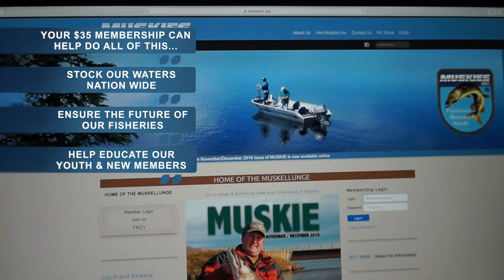Fishing for HUGE Great Lakes Muskies - Part 2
We are off again on another Great Lakes Adventure. Exploring new waters this past summer with Dave Brown landing a monster 52.5-inch musky was proof enough for the Keyes Outdoors crew to head back this fall and target the lake herring spawn. It turned out to be a great call!

▬▬▬▬▬▬▬ ABOUT KEYES OUTDOORS MUSKY HUNTING ADVENTURES ▬▬▬▬▬▬▬
Keyes Outdoors is a fast-paced, cutting edge musky fishing outdoor series and production company. We at Keyes Outdoors are extremely passionate in our pursuits of muskie fishing and we strive to produce the most exciting and unique outdoor fishing adventures seen on TV today. Our outdoor team consists of some of the most knowledgeable, hard-working, and intense individuals in the outdoor industry today. These guys truly live the outdoor lifestyle whether they fish musky, pike, trout, bass, walleye, ice-fish or hunt whitetails. They will do what it takes to teach you all about the tactics, techniques, and the hottest fishing locations that bring them success. At the same time, the adventure format of our show will entertain you. Watch as we travel around the United States, fishing the same waters you fish. WE ARE THE REAL DEAL. All of our fishing and hunting shows are filmed on public waters/land chasing big muskies and pike with lots of teeth and bad attitudes! Join us each week because you never know where we will be, but we guarantee it will be an adventure